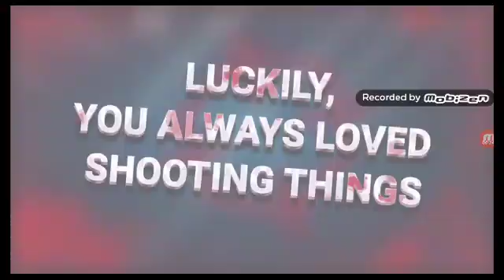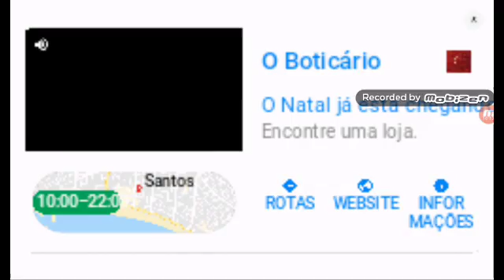the walking zombie #15 novos animais zumbis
debaixo da terra